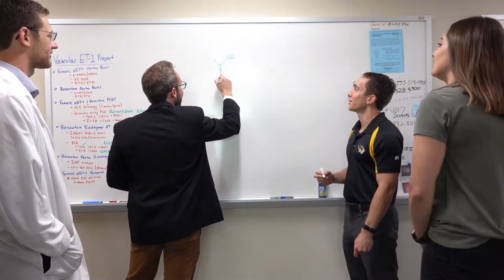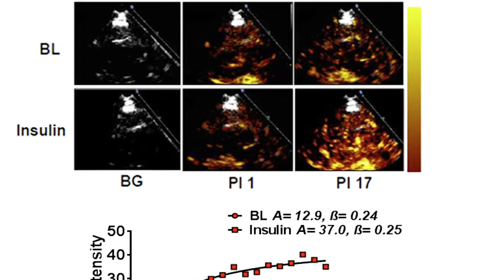Physical Inactivity and Chronic Diseases (Jaume Padilla, PhD)